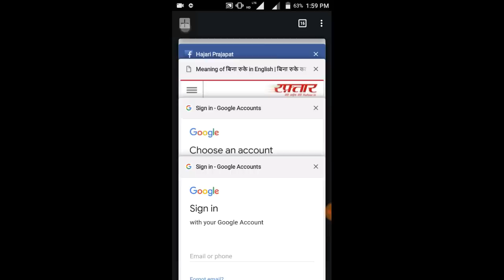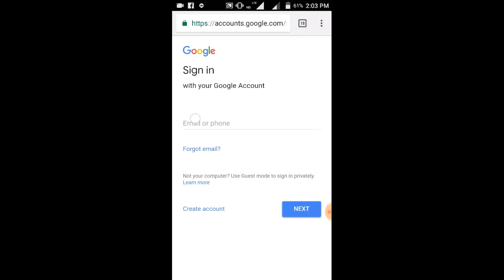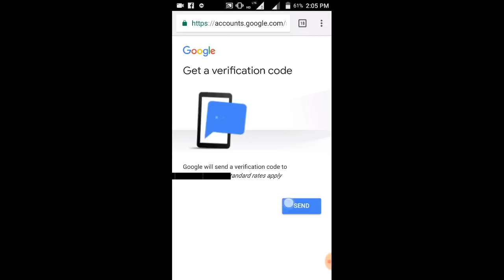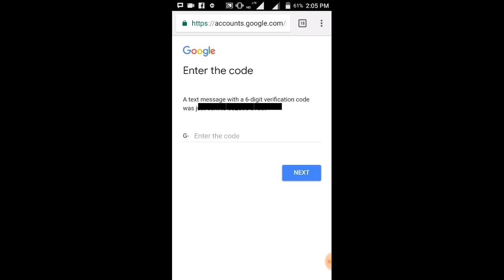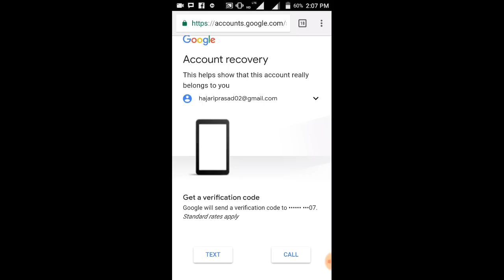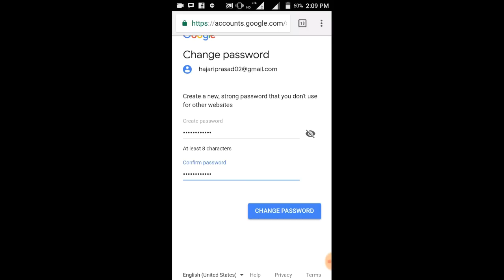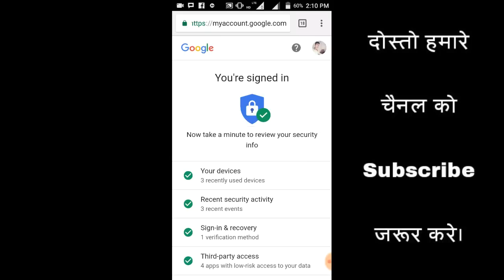Gmail id password dono bhul jaye to unhe wapas recover kaise kare || by dainik tricks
How to recover gmail id and password ?

Friends ager aap apni gmail id aur uske password dono bhul gye hai to aaj ka video aapke liye bahut hi helpful hone wala hai ish liye ish video ko shuru se lekar last tak jarur dekhe.

Aaj ish video me main aapko btaunga ko ager hum apni gmail id ka naam bhul jaye aur uske password bhi bhul jaye to unhe wapas kaise recover karte hai ? Ya gmail id aur password bhul jane par wapas kaise pta karte hai.

To friends ager aap bhi apni gmail id aur uske password bhul gye hai aur abhi aap unhe recover krna chahte hai to ish video ko dekh kar aap bahut hi aasani se aisa kar skte hai.

Friends ager aapko ye video achha lge to please ishe like aur share jarur kare.

By Dainiktricks